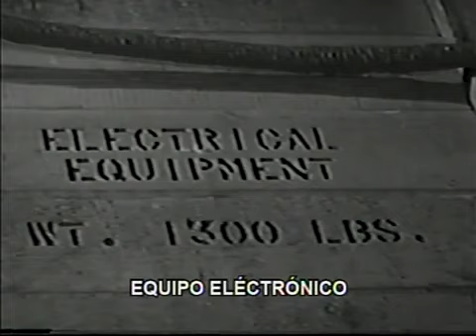AVENTURAS EN EL PARAISO "Varados"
Aventuras en el Paraíso fue un éxito protagonizado por Gardner McKay.